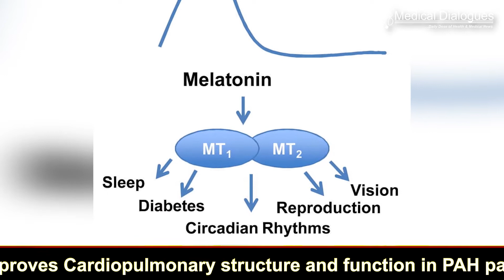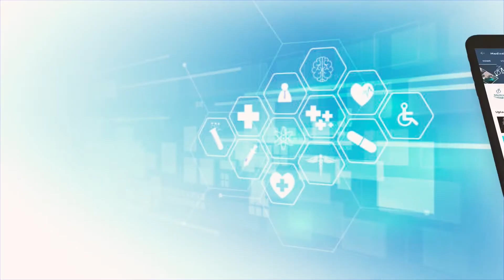Late dinners can disturb blood sugar levels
Eating dinner close to bedtime, when melatonin levels are high, disturbs blood sugar control, especially in individuals with a genetic variant in the melatonin receptor MTNR1B, which has been linked to an elevated risk of type 2 diabetes.
The high melatonin levels and food intake associated with late eating impairs blood sugar control in carriers of the MTNR1B genetic risk variant through a defect in insulin secretion.

Blood sugar control, which is impaired in individuals with diabetes, is affected by various factors -- including the timing of meals relative to sleep as well as levels of melatonin, a hormone primarily released at night that helps control sleep-wake cycles.
In research published in Diabetes Care, a team led by investigators at Massachusetts General Hospital (MGH), Brigham and Women's Hospital (BWH) and the University of Murcia in Spain conducted a clinical trial to look for connections between these two factors.